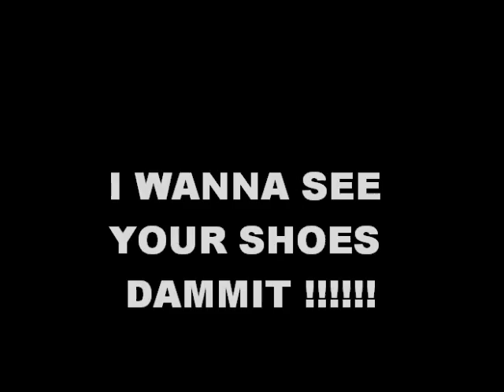SHOW ME WHAT YA GOT ( DONT BE SCARED)